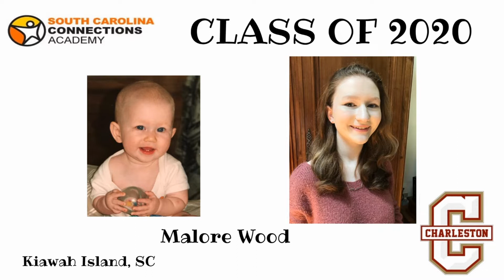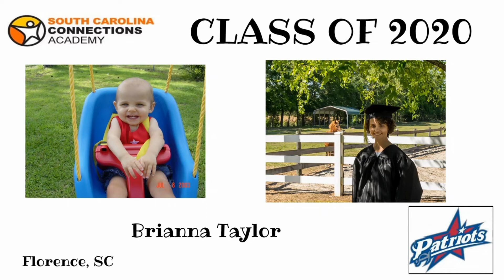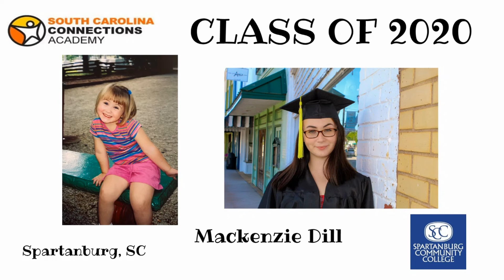Episode 2 Past Present Future